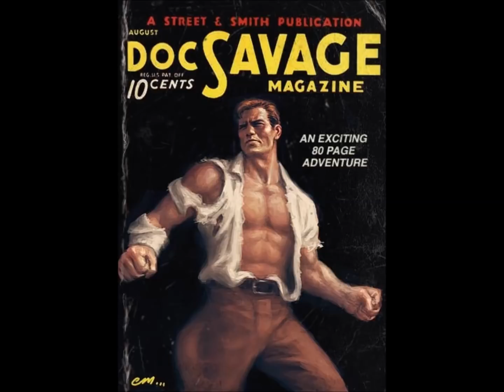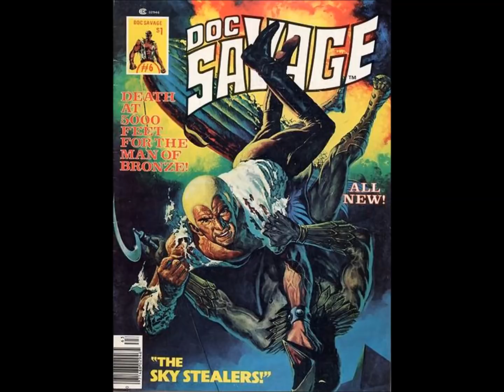Gli Amori di Altroquando - Episodio Zero: Eroi, cloni e sosia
∆ ≈ ◊ {  APRIMI, SESAMO! ◊ } ≈ ∆

Gli Amori di Altroquando: Podcast dedicato ai fumetti e ad argomenti nerd confinanti è pubblicato originariamente su
Visitate il canale su Spreaker per seguire gli aggiornamenti.

Episodio Zero - Eroi, cloni e sosia: piccola storia del copia e incolla nella mitologia dei supereroi.
Mickey Mouse e i suoi antenati, Superman e i suoi nipoti. La lunga sfida tra Marvel e DC Comics a colpi di personaggi fotocopia.